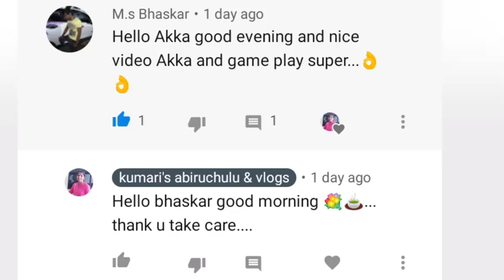Vlog | నమస్కారమే ముద్దు 🙏 కరచాలనం 🤝 వద్దు | village వంటకాలు | full day busy vlog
• Track Info:
Title: Happy Life
Artist: FREDJI
Genre: Dance & Electronic
Mood: Happy

My insta I'd -kumari's abiruchulu

Bye 👋

-kumari